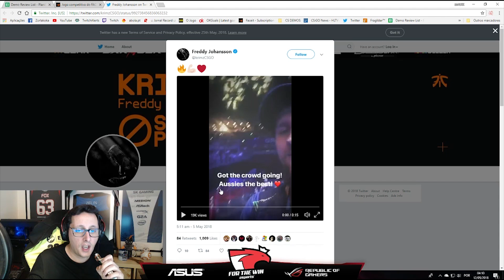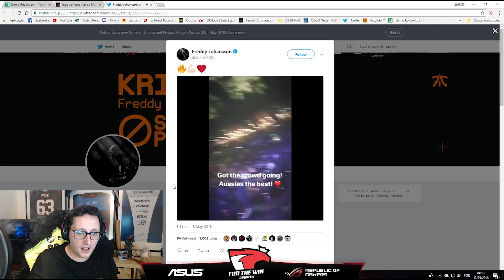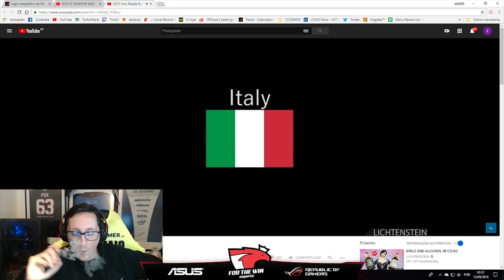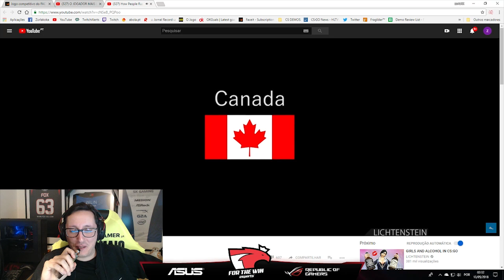[PT] zorlaKOKA Funny Moments - A NET FINALMENTE DEIXOU O ZORLAK JOGAR CS!!! - #138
Os melhores momentos da stream do zorlaKOKA dos dias 12 e 13 de Maio!!

(Supporters)